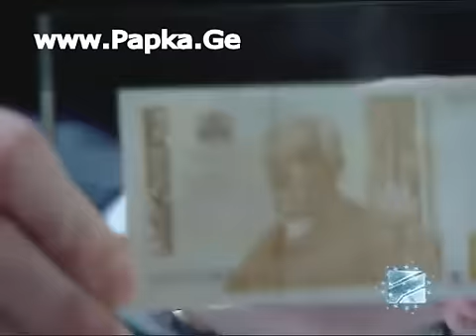შეცდომა 5 ლარიან ბანკნოტზე